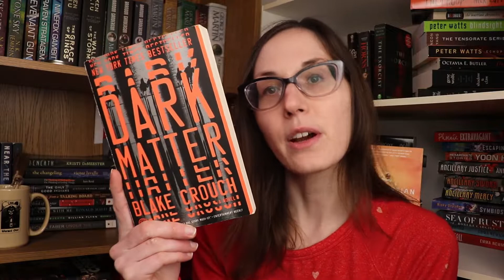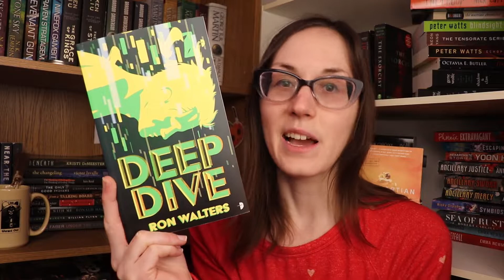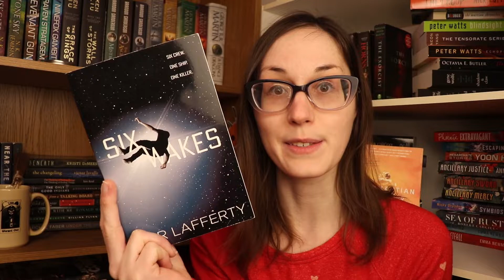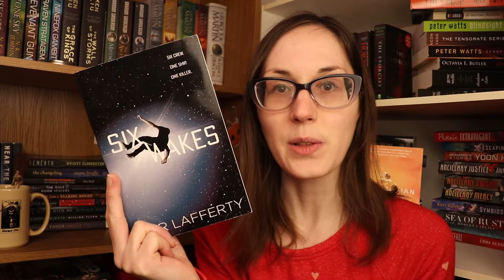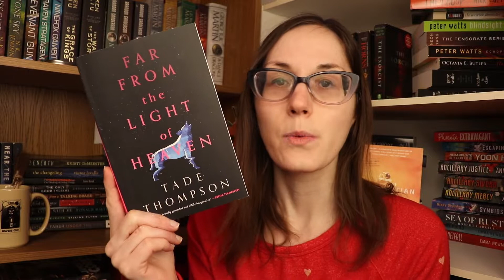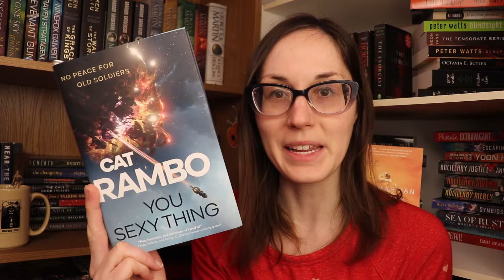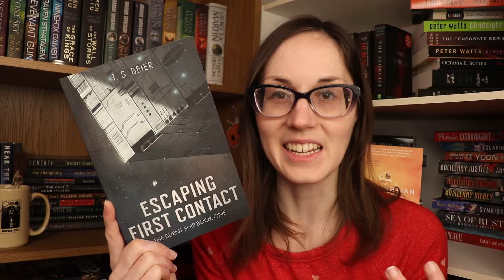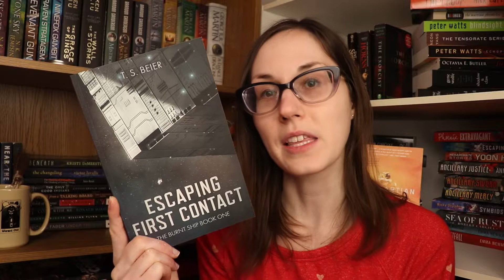If You Liked That Sci Fi Book, Try This One